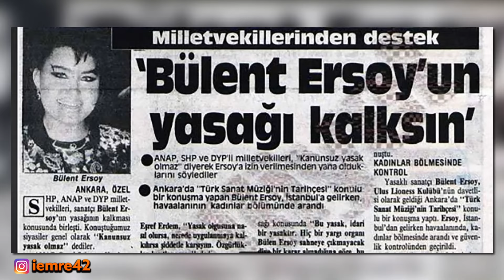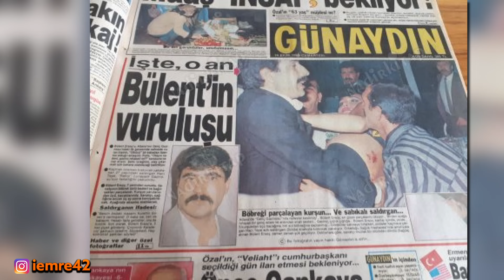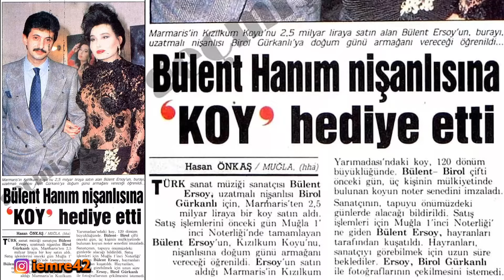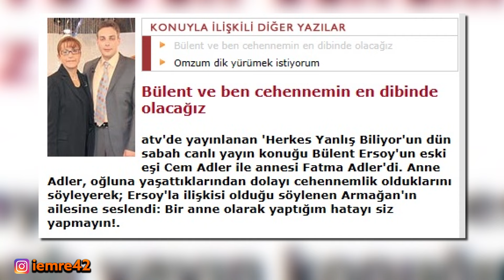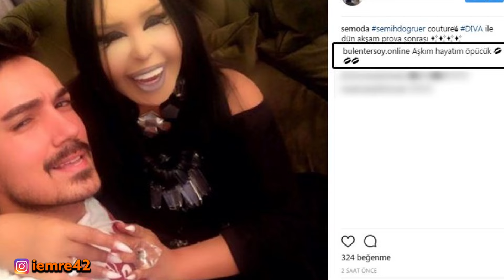Bülent Ersoy'un Efsaneleşmiş Sevgililerine Ne Oldu? | Şimdi Nasıl Bir Hayat Yaşıyorlar?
80 li yılların henüz başındaydık darbe olmuş ve katı yasaklar başlamıştı.. bülent ersoy zeki müren serbülent sultan gibi assolistler için yasaklar yüzünden ya yurt dışına gitmiş ya da işlerine ara vermişlerdi. Bülent ersoy ise almanya da devam ediyordu hayatına. İşte bu dönemde tutkulu bir aşka kaptırdı kendini. Birol gürkanlı ile almanya da bir konser sırasında tanıştı ve aşklarını hiçbir zaman gizlemediler. onların fotoğrafları dergilerde gazetelerde hatta televizyonlarda bile boy boy gösteriliyordu. Bu pozlar dönemin magazin medyasının en gözde olayları olmuştu. Hatta bir röportajında şöyle demişti büyük aşkı için: Beni mutlu eden tek erkek Birol. Onu tanıdığım için çok şanslıyım. Çünkü o beni, param için değil de ben olduğum için seven, bana zevk veren biri' Ben tam bir kadınım ama buna yasalar izin vermediği için Birol'la resmen evlenemiyorum. Bizi evlendirecek bir ülke bulsak, hemen oraya gideceğiz. Ben de her kadın gibi evlenip yuva kurmak, evimin hanımı olmak istiyorum. ' Ancak evliliğin önündeki tek engel bu değildi. birol gürkanlı alman bir kadınla zaten evliydi. bunun da aşılması gerekti elbette. hatta bir de çocuğu vardı bu birlikteliğinden. Birol Bey'in ilerleyen yıllarda eşinden boşansa da Bülent'le evliliği hiç gerçekleşmedi. Ama Birol Bey'in oğlu Barış, 12 yaşına kadar Bülent Ersoy'a "anne" diye hitap etti. Onun en tatlı cici annesi olmuştu. Birol gürkanlı bülent ersoy a yürekten bağlıydı. Şöyle ki 1989 da adana da bir konser vermekteydi bülent hanım şarkısını söylediği sırada beklenmedik bir şekilde silahlı saldırıya uğradı. o anda tüm tehlikeyi karşısına alıp bülent ersoy un önünde bitivermişti birol gürkanlı. Bu silahlı saldırıdan sonra bülent ersoy maalesef tek böbreğini kaybetti ve hayatına öyle devam etti. Bülent ersoy da en az birol gürkanlı kadar aşıktı. hatta sevgilisine o günkü parayla 3 milyarlık bir koy satın aldı ve gürkan bey e hediye etti. bu olay magazin gazetelerinde manşet olarak verildi. Herşey yolunda gidiyordu ve sevenleri evlilik tarihlerini açıklamasını bekliyordu ikilinin ancak beklenmedik bir şekilde yollarını ayırdıklarını duyurdular. Gerçek ayrılık nedenleri olarak birçok polemik ortaya atıldı ama hiçbirisi doğrulanmadığı için gizli kaldı ayrılık sebepleri. Birlikte ölümsüz bir anı da bırakmışlardı ve tövbekar kadın filminde birlikte başrol olarak yer almışlardı. Birol gürkanlı ise talihsiz bir son ile hayata veda etti. 2018 de geçirdiği bir trafik kazası sonucu son nefesini verdi. Bülent ersoy ilk evliliğini çok konuşulan cem adler ile yaptı. tarihler 1998 i gösteriyordu.aylarca bu birliktelik konuşulmuş tüm magazin sayfaları günlerce bu haberi vermişti. başlangıcı gibi bitişi de olaylı oldu bu aşkın. Sebebi ihanetti ve şöyle demişti bülent ersoy: Her şeyi affederim ama beni aldatan bir erkeği affetmem. Bu sözlerin ardından evlilik tek celse de son buldu. boşanmasının ardından cem adler adeta kayıpara karıştı televizyonlara dahi çıkmadı. bülent ersyo kaldığı yerden hayatını yaşamaya devam etti. olayların sürekli konuşulması üzerine cem adler ve annesi bir televizyon programına çıkıp herşeyi anlattı